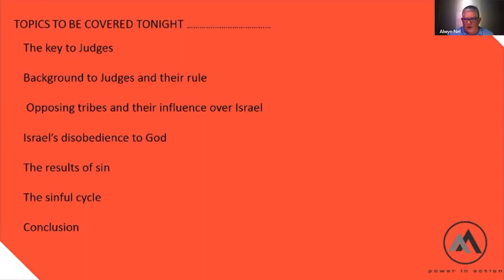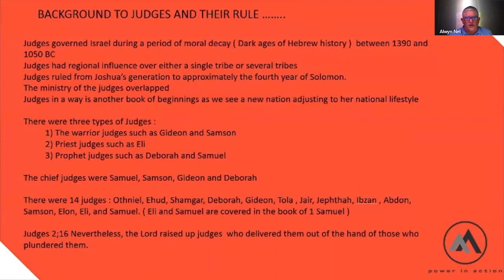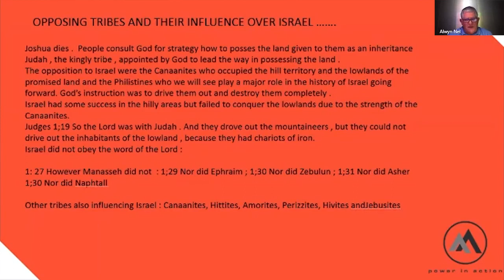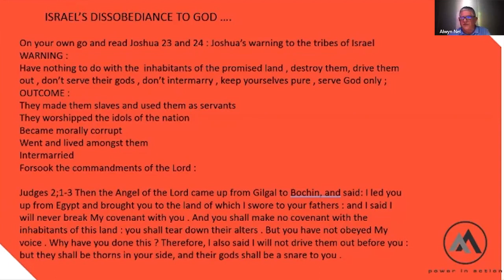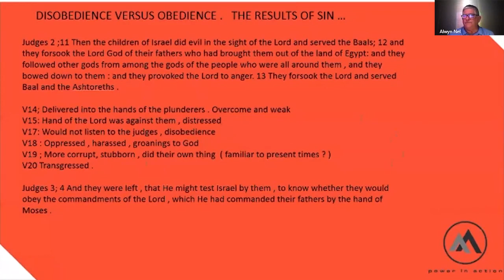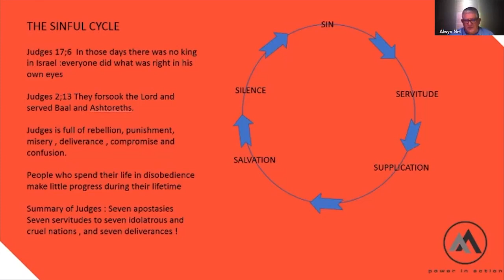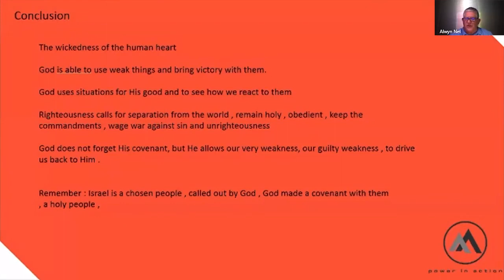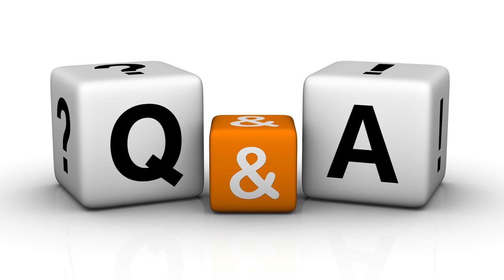2021/05/06 - When Judges ruled